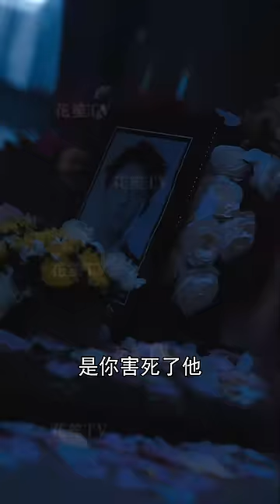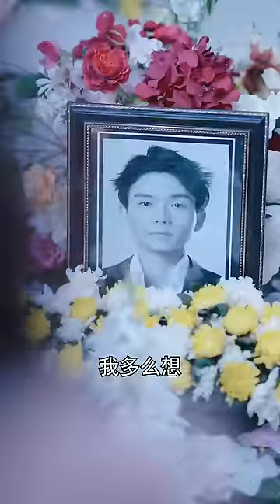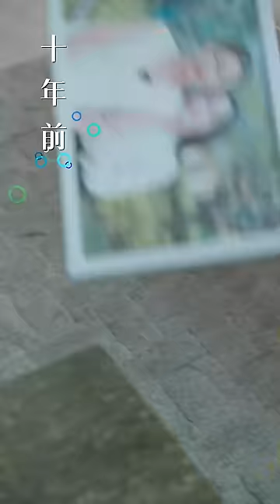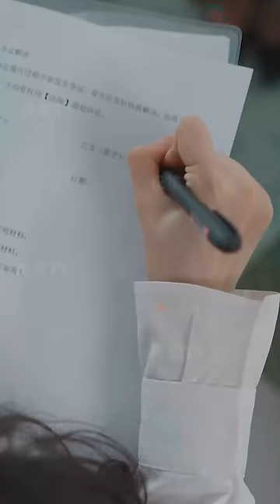【Multi Sub】[FULL |婚礼上亲妈惊艳全场] 她被恋爱脑女儿害死后回到十年前：‘这一世我要为自己而活！’